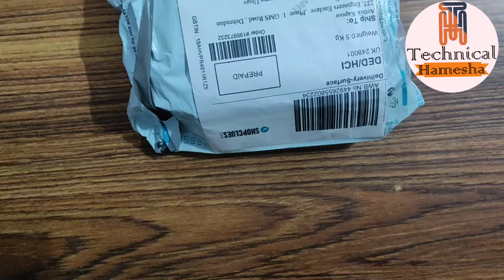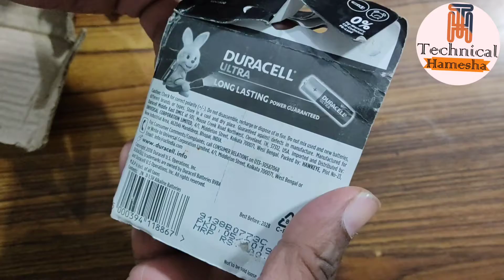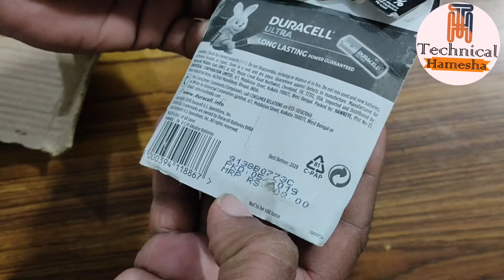Why I'll have to return this product to Shopclues on the First day of new year 2021?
If you take a different path for you, it is always difficult. Sometimes this happens in life while choosing a product.
I was bound to return my online purchasing on the very first day of new year 2021.
What were the reasons behind it? want to know? Please watch this small video.